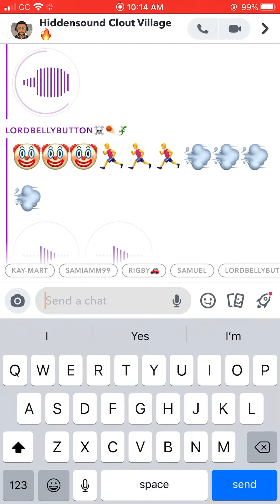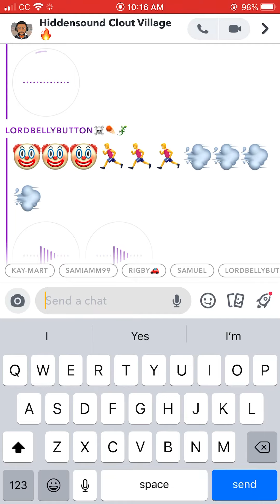WTF DID HE SAY?! 2020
Lord bellybutton Goes on a rant on some disturbing lyrics of 2020 enjoyed the video.